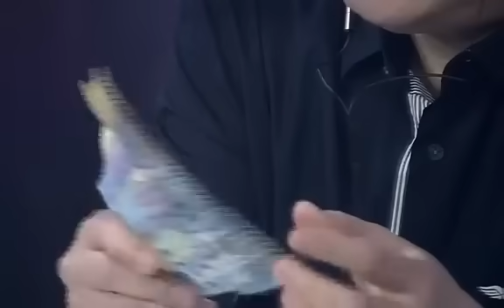WANTED SA RADYO FULL EPISODE | September 21, 2017